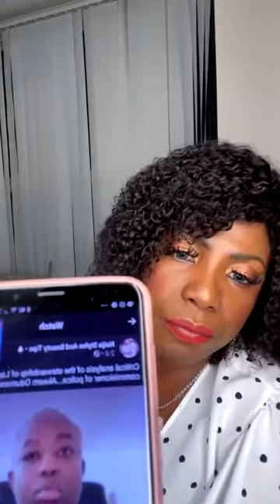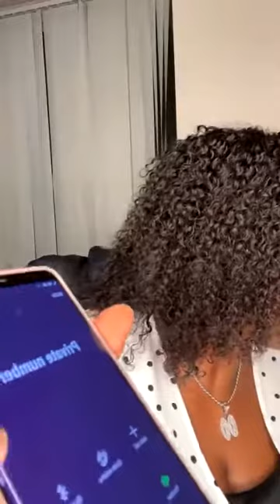Prevailing issues with Ajoke ...How to regularise your papers in the UK